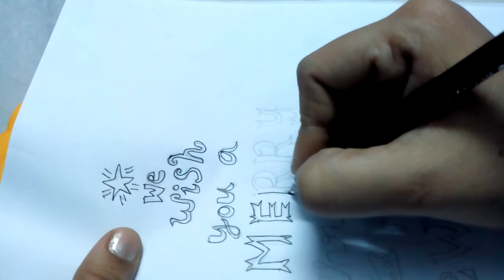Happy Christmas & New Year Wishes Drawings | Happy / Merry Christmas & News Year Wishes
Happy Christmas & New Year Wishes Drawings : Simple and easy ways to draw Happy Christmas & New Year Wishes for Christmas Festival & New Year. Learn how to draw Happy Christmas & New Year Wishes in easy ways. Send Christmas wishes to all your dear and near friends with Happy Christmas & New Year Wishes